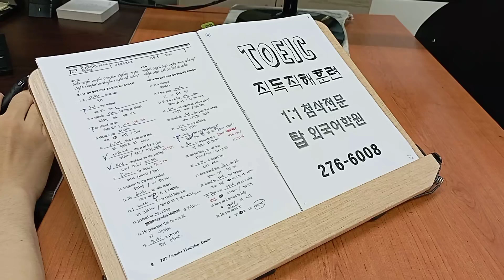대학생 방학특강 TOEIC LC RC 토익학원 실전반 1:1 영어과외 전주어학원 220626